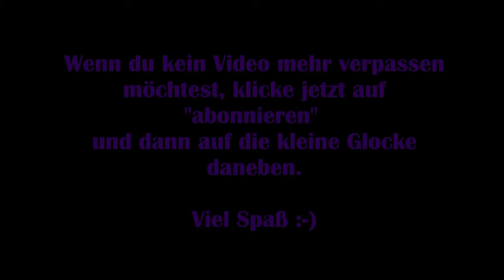Kena: Bridge of Spirits #09 – Der Wächterbaum [Let‘s Play] [Deutsch] 2K